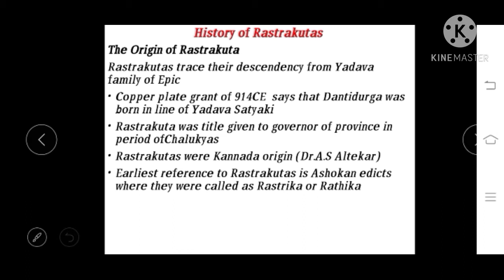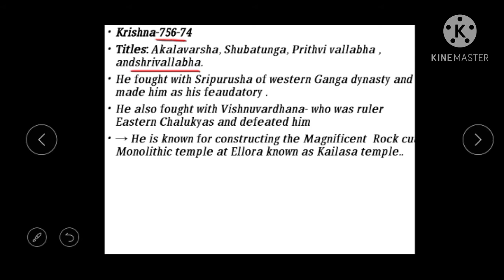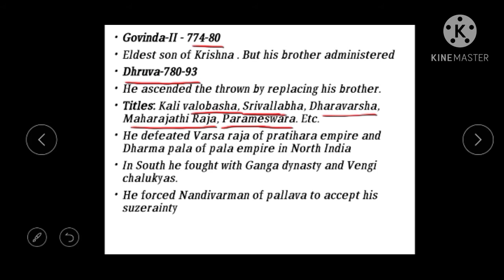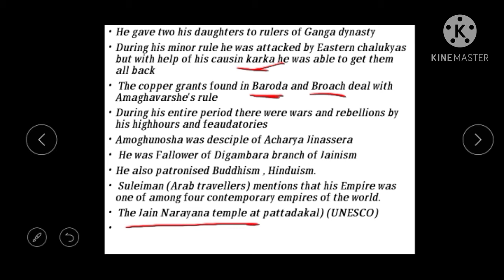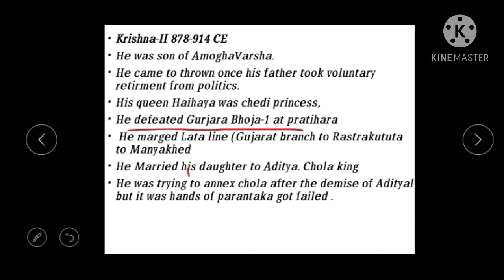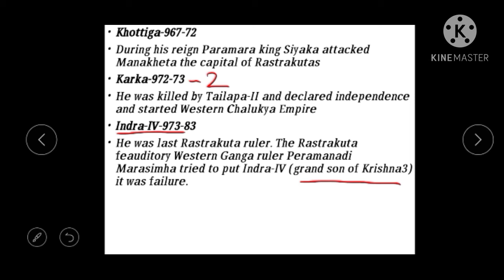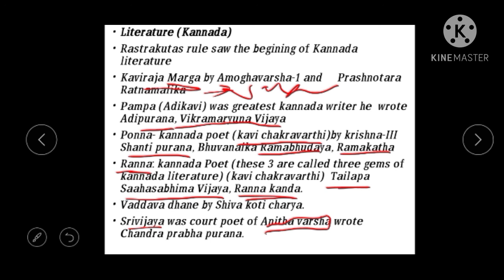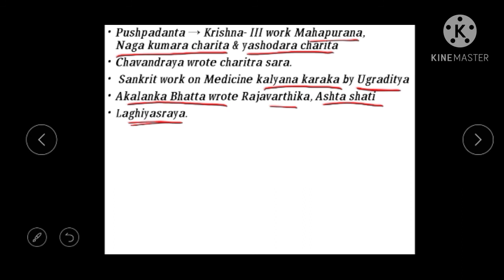History of Rastrakutas Dynasty